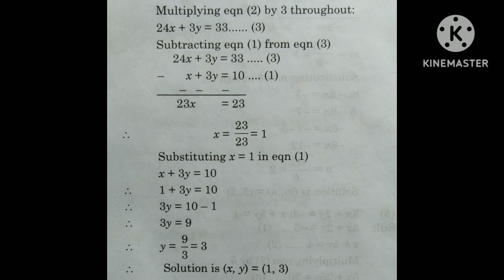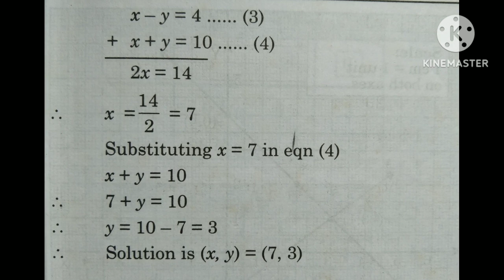std 10/maths part 1/lesson 1/ Linear Equations in Two Variables/practice 1.1/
std 10/maths part 1/lesson 1/ Linear Equations in Two Variables/practice1.1/ @sumitaclasses

Hello everyone, I am sumita .Welcome to our you tube channel(@sumitaclasses)
right from
T.Y.BCOM.

This channel also elaborates consept of standard10th

Letter Writing,
Essay Writing,
Story Writing.